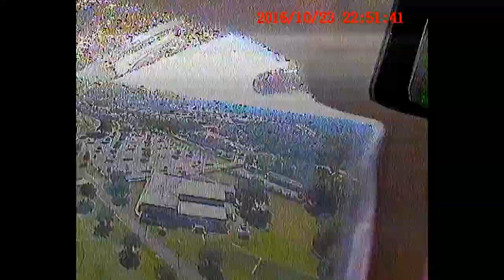My first FPV video with head tracking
Really feels like you're in the cockpit!  Getting to really love it!